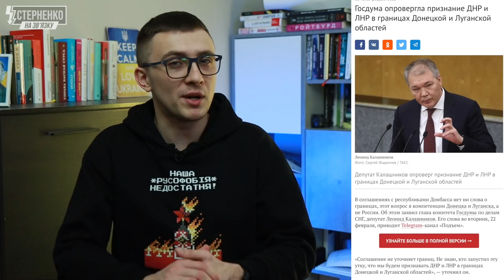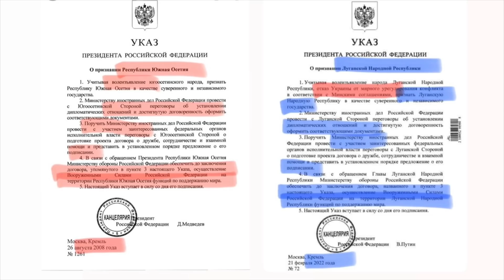⚡️Путін визнав "ЛДНР" та ввів війська на Донбас. Хоче атакувати далі. Розбір промови диктатора